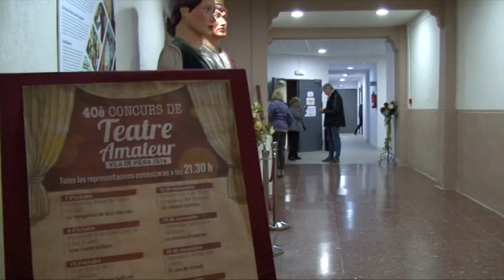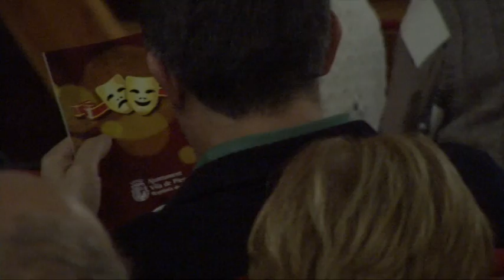40è CONCURS DE TEATRE AMATEUR VILA DE PIERA LA CORONA D'ESPINES COMPANYIA QOLLUNAKA DE TERRASSA